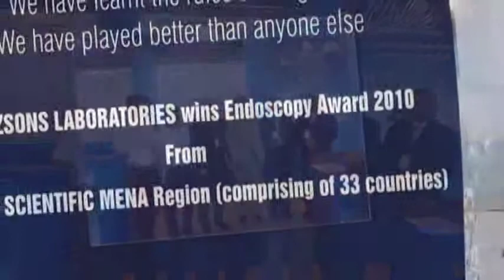Ferozsons jazba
Ferozsons Labs is 56 years old Pharmaceutical organization of Pakistan. Now with new energy and Jazba is accelerating to become the top Pharmaceutical organization of Pakistan.